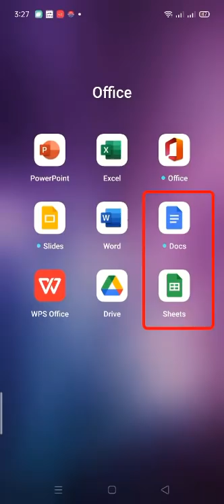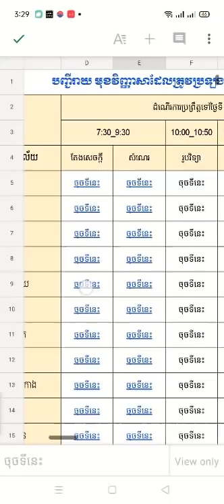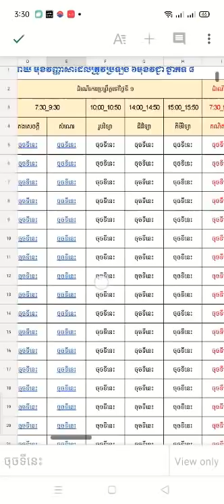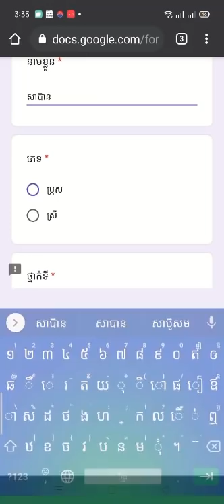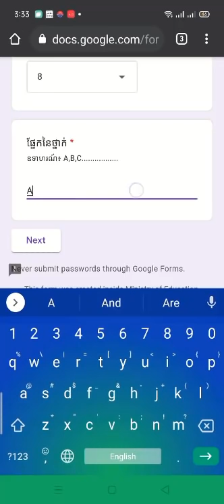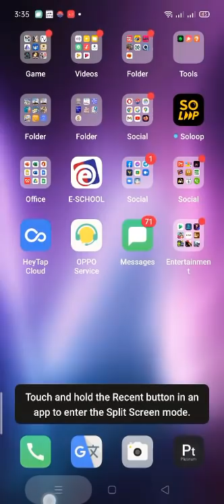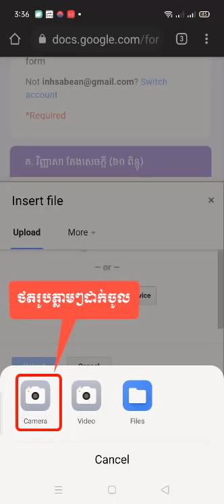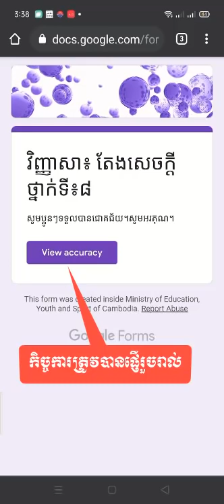របៀបប្រឡងតេស្ត តែងសេចក្ដីដោយប្រើ Google Forms